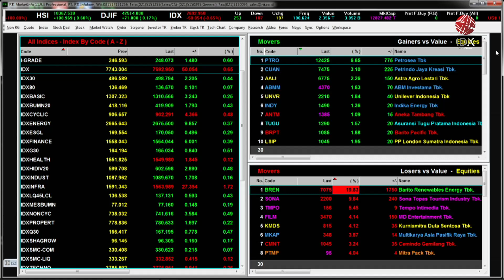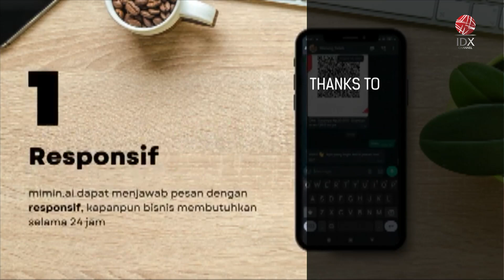Bangun Relasi dengan Kostumer Melalui Fitur Tambahan Dalam Aplikasi Chat | IDX CHANNEL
ChatApp.id, pengembang teknologi chat interaktif, memperkenalkan mimin.ai, solus berbasis WhatsApp untuk membantu bisnis tetap produktif tanpa mengorbankan kualitas layanan.

Mimin.ai adalah produk unggulan terbaru dari ChatApp.id yang mengintegrasikan kecerdasan buatan (AI) dengan automasi canggih. Solusi ini dirancang untuk mengurangi beban operasional perusahaan sekaligus meningkatkan kepuasan pelanggan. Solusi ini dapat diakses oleh berbagai jenis bisnis, dari UMKM hingga perusahaan besar.